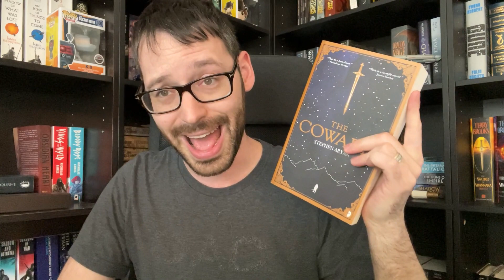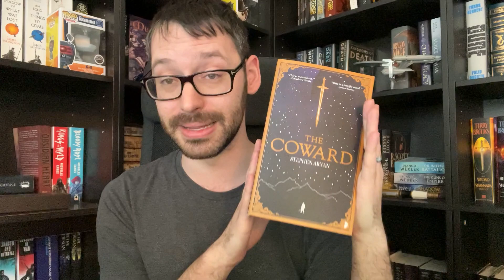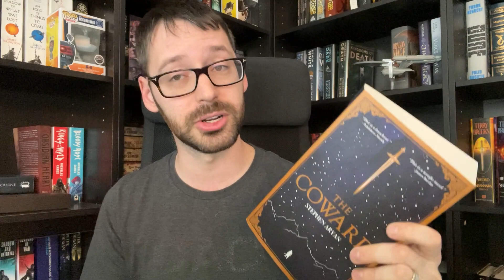Fantasic Modern Heroic Fantsy| The Coward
I am so happy my Patrons voted for me to read this amazing book.